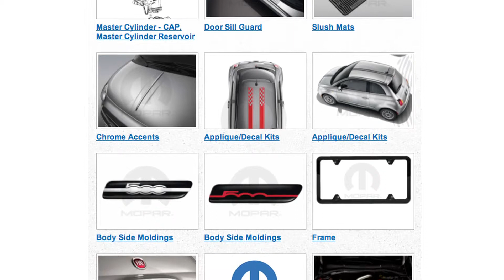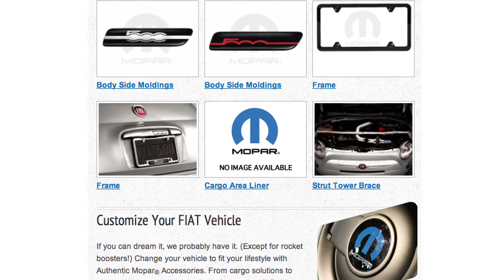Fiat's Matt Davis at the LA Auto Show, on The Drive with Alan Taylor